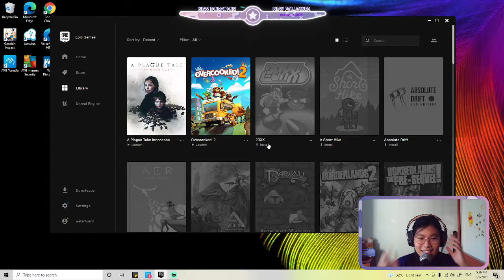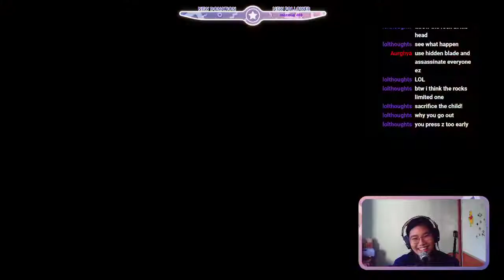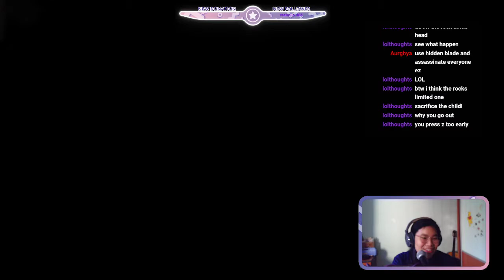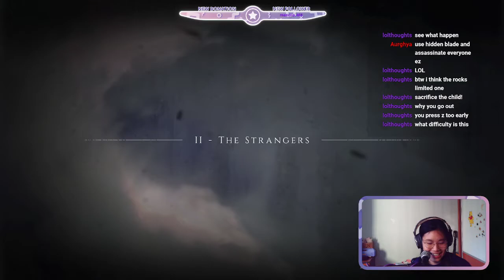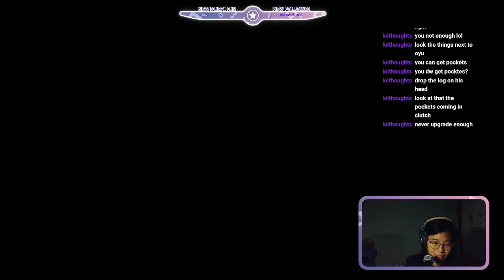A Plague Tale: Innocence Playthrough (Part 1) but player has 1 IQ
I never thought that I would be playing such games myself instead of watching others playthrough it. (Cuz I believe my shitty skills gonna cause me a bad ending.) Also, HAPPY BIRTHDAY SINGAPORE! Thanks for the holiday :)